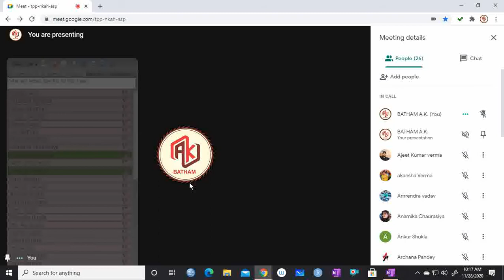Online lecture (Unit -IV) 28th Nov 2020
Note; Numerical based on Ordinary Annuity